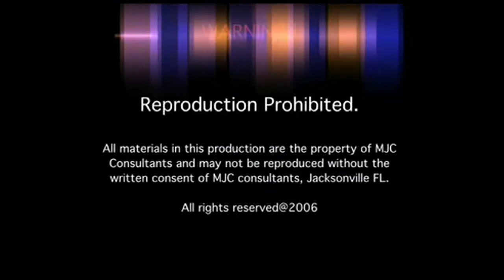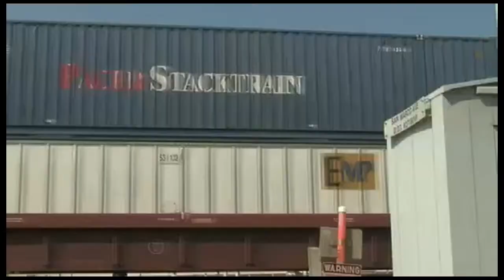HD - Introduction to Jacksonville Florida. 2009 Restored version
Film of Jacksonville FL in High definition.

This is a  Film we made when we got our first High Definition video camera.  Back In 2005, we were interested in the technology. Our interest in filming was directly tied to achieving what we we saw as the path of the future requiring the need to be able to integrate HD with the Internet. We spend many a night with various formats and codecs looking for the best most efficient ways of achieving this.

For us to work we needed a short film ..  we went out and filmed the places around town we enjoyed and tried to built a representative image of the vastness of the city and its many facets.  Not all is featured, as it was our intent just have a few sequences. We theorized that the future was going to be about HD and the web,

What turned out to be be a test film, was uploaded to Youtube in 2008 as another test.. integrate size verses quality and give us a tool to test SEO's . Never in our thoughts did we thing it would be one of most referenced Video on the Internet  for the City of Jacksonville, Florida..

Recently some one asked us to upload the original.. here it is  In High Definition..  Enjoy it !